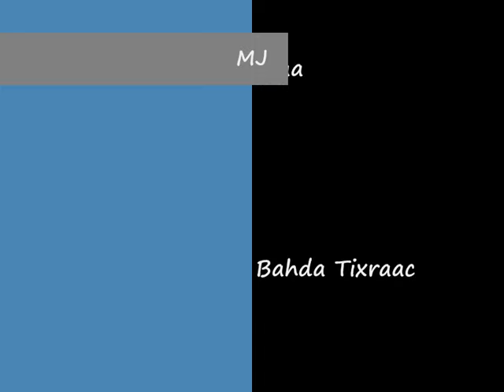YOW KALA WARRAMA {FAADUMO AXMED DHIMBIIL}.